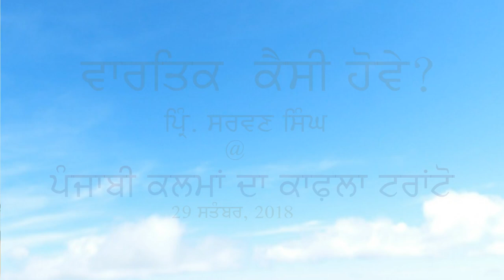Pr. Sarwan Singh Lectures on Qualities of Prose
Pr. Sarwan Singh gives a lecture in Punjabi Kalman Da Kafla Toronto about Writing an Impressive Prose. ਪਿ੍ੰ ਸਰਵਣ ਸਿੰਘ 'ਪੰਜਾਬੀ ਕਲਮਾਂ ਦਾ ਕਾਫ਼ਲਾ ਟਰਾਂਟੋ' ਵਿੱਚ ਵਾਰਤਿਕ ਦੇ ਗੁਣਾਂ `ਤੇ ਭਾਸ਼ਣ ਦਿੰਦੇ ਹੋਏ